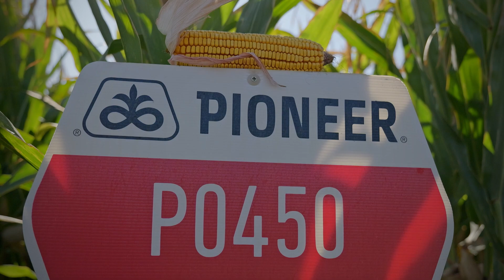Képzelj el egy csúcstermésre képes kukoricát!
Ez a hibrid olyan, csak még jobb.